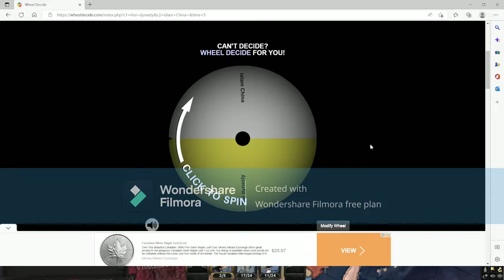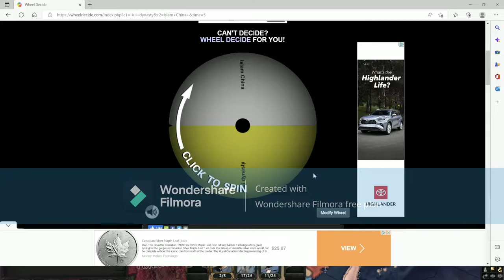Ma Hongkui slaps socialism and achieves Muslim China! Kaiserredux Hoi4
Certified 100% Halal